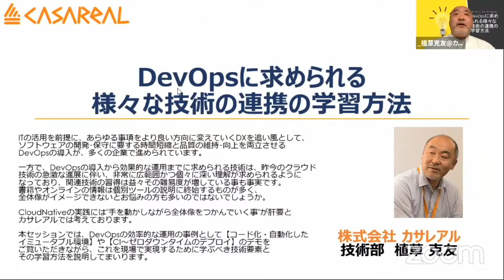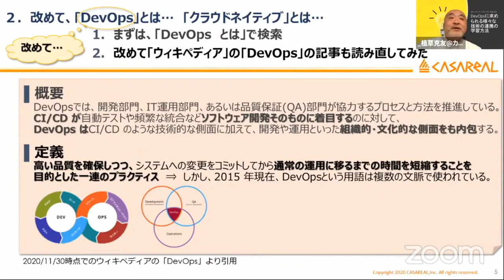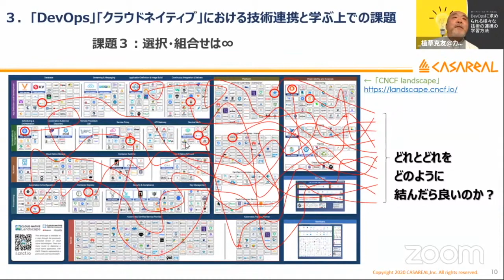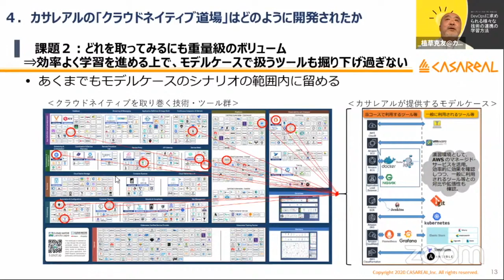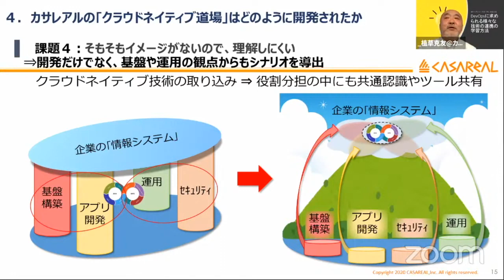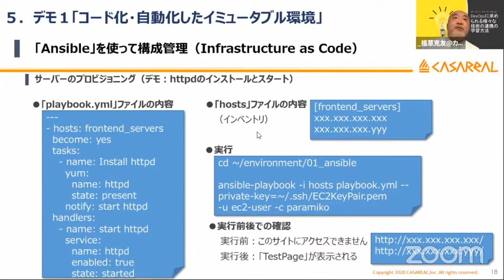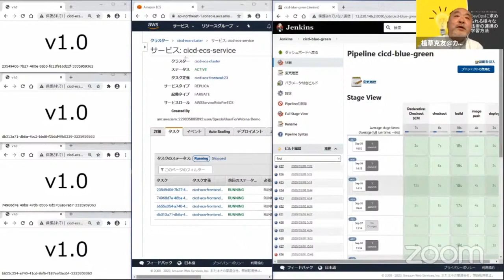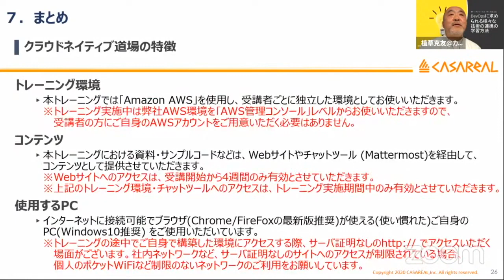DevOpsに求められる様々な技術の連携の学習方法 2020-12-19 A-4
このビデオは ODC2020 Online 12-19 A-4
”DevOpsに求められる様々な技術の連携の学習方法”
2020年12月19日(土) 13:00 〜 13:45

ITの活用を前提に、あらゆる事項をより良い方向に変えていくDXを追い風として、ソフトウェアの開発･保守に要する時間短縮と品質の維持･向上を両立させるDevOpsの導入が、多くの企業で進められています。

一方で、DevOpsの導入から効果的な運用までに求められる技術は、昨今のクラウド技術の急激な進展に伴い、非常に広範囲かつ個々に深い理解が求められるようになっており、関連技術の習得は益々その難易度が増している事も事実です。
書籍やオンラインの情報は個別ツールの説明に終始するものが多く、全体像がイメージできないとお悩みの方も多いのではないでしょうか。

CloudNativeの実践には"手を動かしながら全体像をつかんでいく事"が肝要とカサレアルでは考えております。

本セッションでは、DevOpsの効率的な運用の事例として【コード化・自動化したイミュータブル環境】や【CI〜ゼロダウンタイムのデプロイ】のデモをご覧いただきながら、これを現場で実現するために学ぶべき技術要素とその学習方法を説明してまいります。

講師:植草 克友(株式会社カサレアル　技術部　次長)
担当:Linux Professional Institute (LPI) 日本支部
レベル:入門編
対象者:DevOps Tools エンジニアを社内に増やしたい方
前提知識:特に必要ありません、対象者に当てはまると思われた方はぜひご参加ください！
カテゴリー:クラウド/仮想化/教育